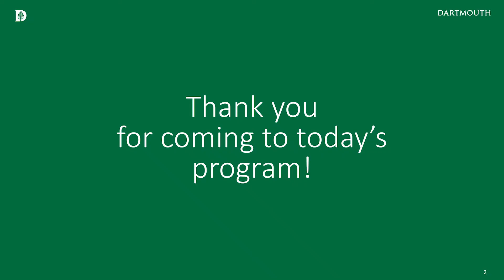From Service to Scholar FINAL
A group of Dartmouth undergraduate Veterans share how they went from serving their country to studying at Dartmouth College. This conversation is the culmination of a program that asked participants to be open, honest, and brave in building, understanding, and sharing their stories.